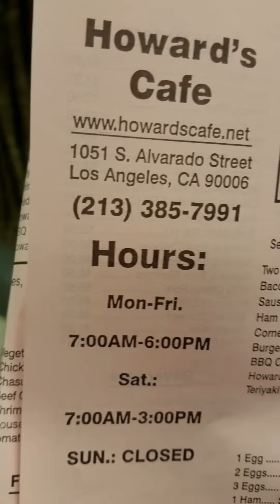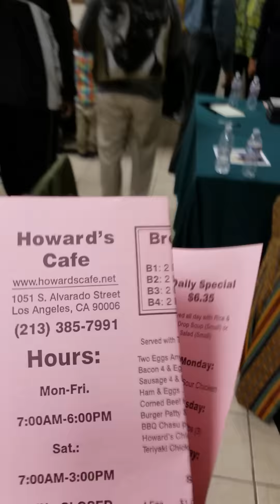This is the onlu black owned Chinese restaurant in Los Angeles